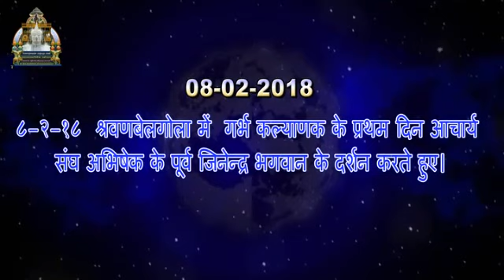Indra indrani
Belgola